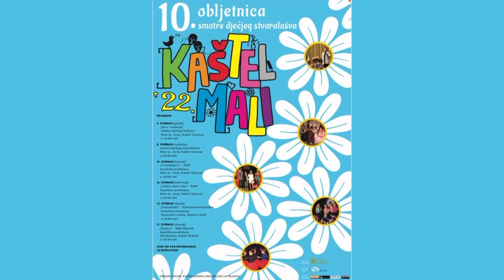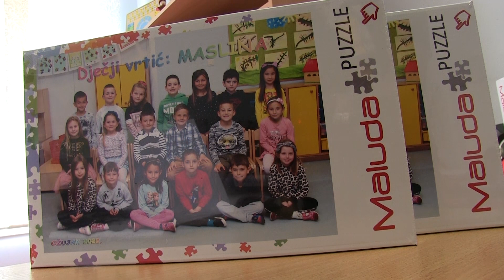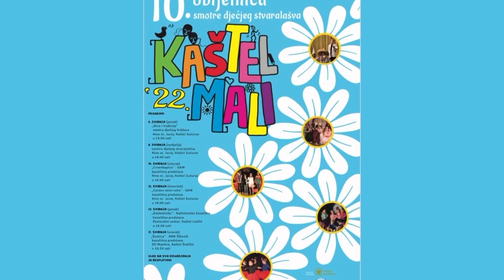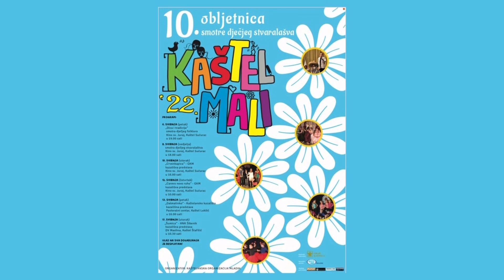KRONIKA GRADA KAŠTELA 08.05.2022.